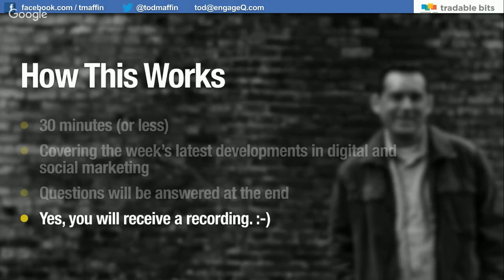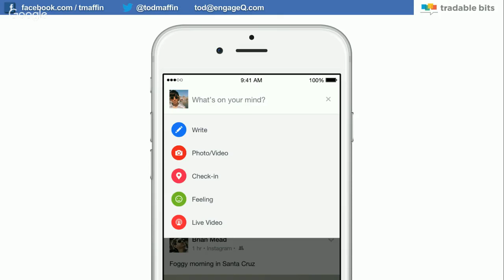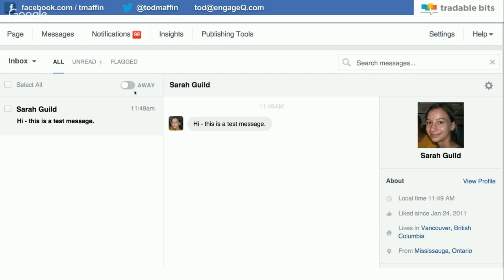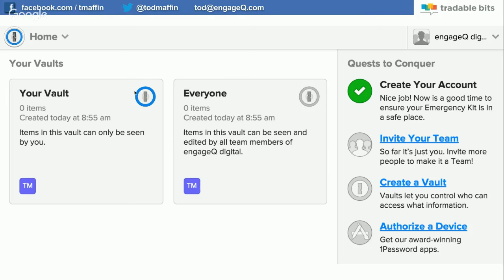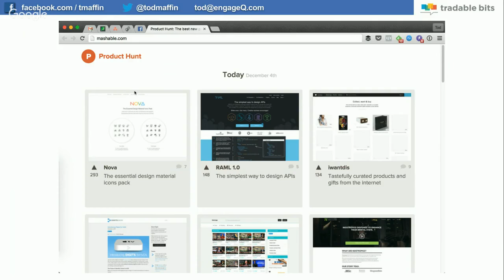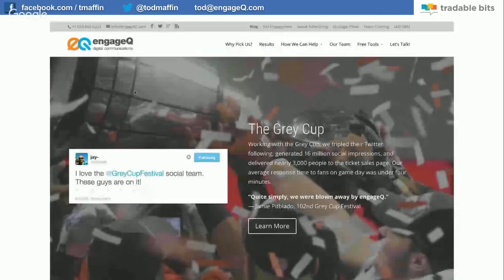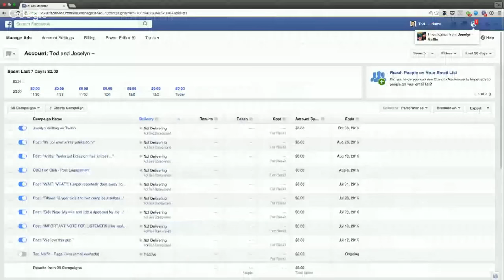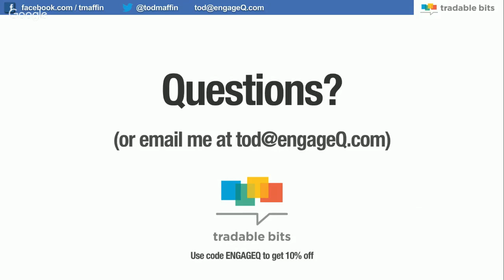This Week in Digital Marketing - December 4, 2015